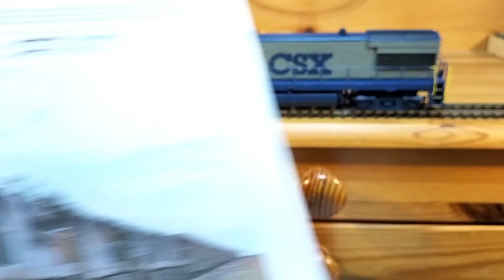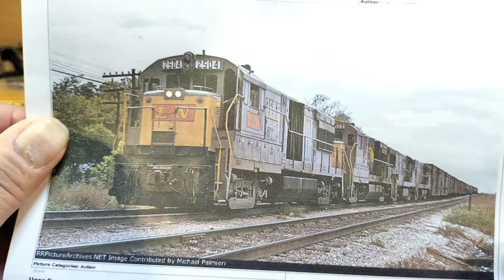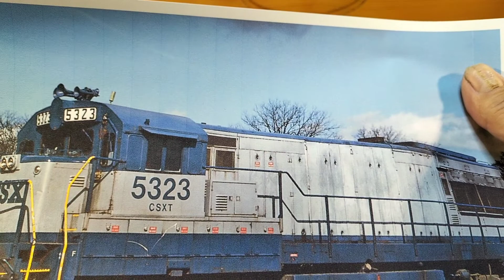U28B CSX fertiggestellt